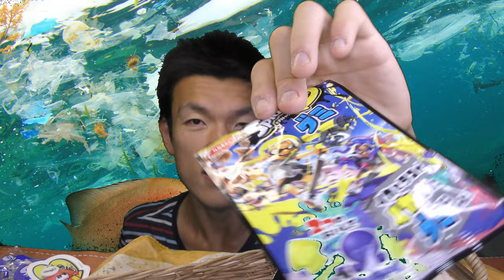スプラ3コラボラーメンとお菓子食べてみた。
「イカしたコラボの続き、あなたは気になりませんか？」
セブン×スプラコラボにはまだ続きがありました！！
さらに今回は他のお菓子も色々食べていきます。
イカしたコラボ商品、あなたは気になりませんか？